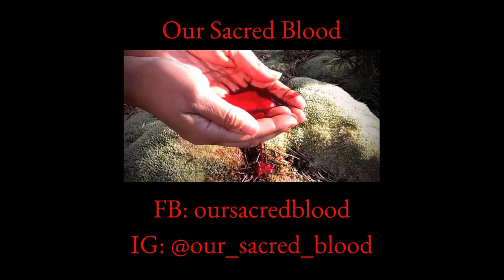Our Sacred Blood Song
Music and lyrics by Fredrik Swahn & Janie Petersen, inspired by Our Sacred Blood.

We welcome your submission: written with image!